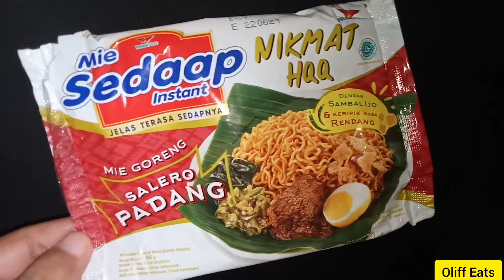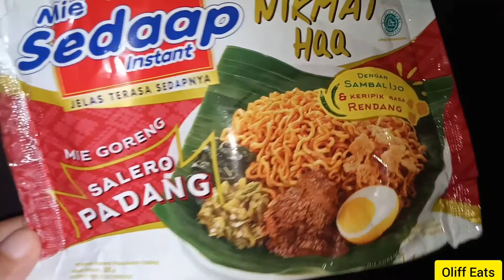REVIEW MIE SEDAAP SALERO PADANG | MIE GORENG SEDAAP TERBARU | MIE RASA NASI PADANG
Halo teman-teman Oliff Eats !!! ❤️❤️
Apakabar kalian hari ini? Semoga baik-baik aja ya.
Akhir-akhir ini di Jogja lagi musim hujan ni. Kalo hujan biasanya paling enak makan mie sambil nonton film ya kan?
Hari ini aku bikin video makan mie goreng sedaap Salero Padang. Mie goreng sedaap ini baru lho. Aku pertama kali nyoba langsung suka. Rasanya itu pedes enak.